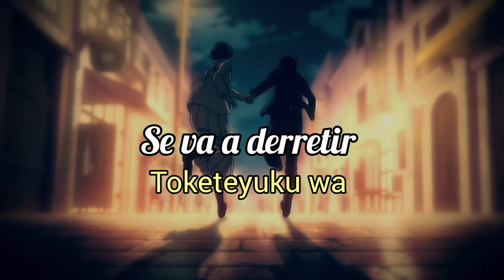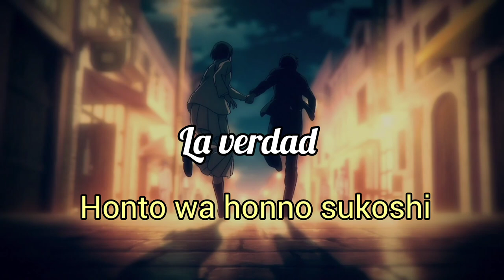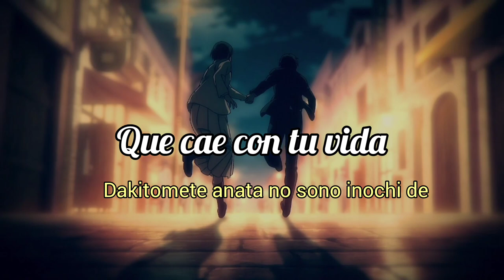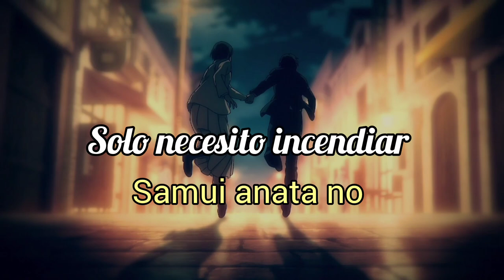Moetsukiru Made - Junko Yagami | Letra | español | romaji | Ingles (CC)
No es la mejor traducción, pero se hizo lo posible para el disfrute.

Turn on (CC) for English lyrics.

🎶Canción: Moetsukiru Made (燃えつきるまで)
🎸Artista/Banda: Junko Yagami (八神純子)
💽Album: Lonely Girl
🗓Año: 1983